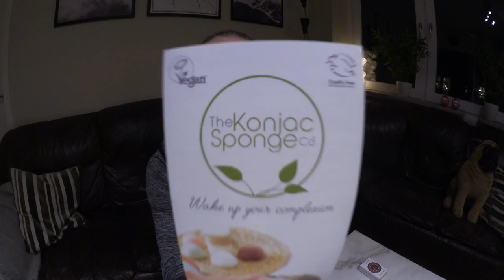Pretty Satisfying Cleaning Vlog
♥ In today's video I clean the entire apartment and do some other boring chores hehe. :)

Speedy song: I Need Only You - Love Beans

· SOCIAL MEDIA ·

· FAQ ·

♥ What camera do you use? Canon EOS 70D + Canon Legria Mini (vlogging)
♥ What size are your ears/septum? 30mm & 3.2mm x 10mm

· FOR COMPANIES ·

♥ Katrin